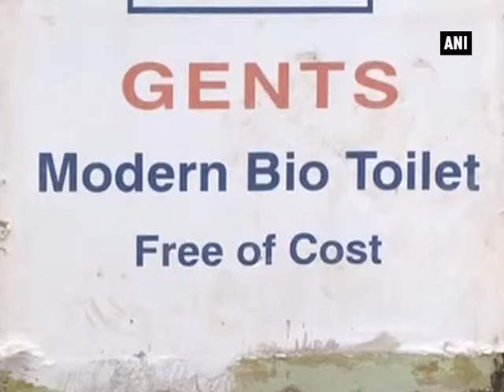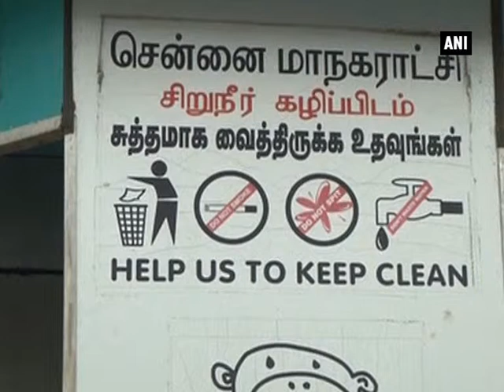Bio-toilets to be installed in Chennai as part of cleanliness drive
Chennai, May 29 (ANI): As part of the efforts to make the city clean and green, bio-toilets are being installed across Chennai city in Tamil Nadu state. The bio-toilets are being installed by I-Green Technics. These toilets are eco-friendly and do not require water. An official of I-Green Technics, Bhubesh Kumar, said that bio-toilets use an innovative method for waste disposal, whereby microbes are used to decompose human waste. He added that the initiative would be useful in a city like Chennai which does not boast of very good drainage facilities. He also said that the toilets would have the added advantage of being stench-free, making it more accessible for people, who find it difficult to use ordinary public toilets. The officials claim that bio-toilets have durability between 20 and 25 years which, therefore, would not require replacement for a long time.